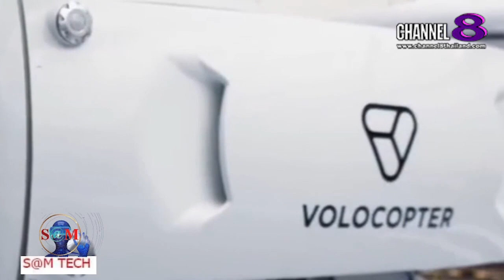TheSaMET!NEWS : "BREAKING​ NEWS" แทกซี่​บินได้​ เยอรมนี​อีก4ปีมาแน่!